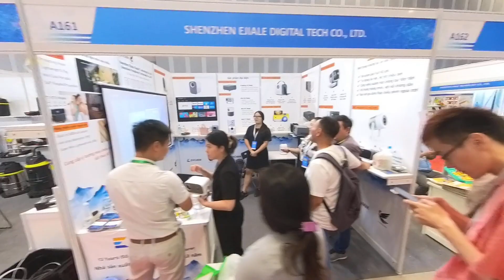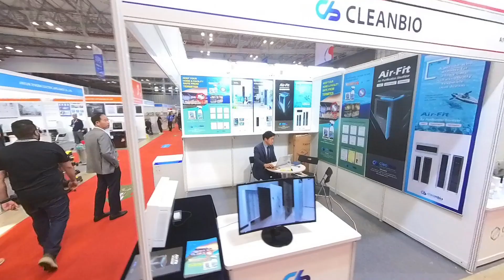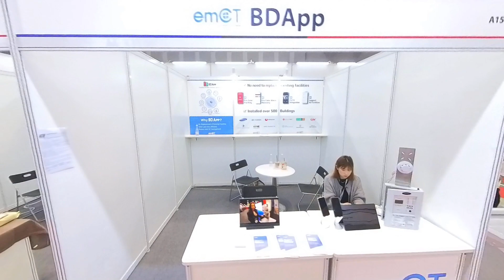What can you find in VIETNAM EXPO 2023 Exhibition in HCMC, Vietnam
A good place to meet verified suppliers from Vietnam and Asia.
Where you can find a wide range of products such as:

SPORTS FASHION
Sports textile products
Sports shoes and raw materials
Sports accessories
OEM service for sports uniforms
OUTDOOR SPORTS & RECREATION
Water sport
Climbing & camping
Golf, tennis, soccer equipment & services
Sports motorcycles & sports touring accessories
FITNESS & HEALTHCARE
Gym & fitness equipment
Massage and muscle relaxation machine
Injury & pain management, orthopedics
Sports nutrition
Technology, gadgets and mobile applications
INFRASTRUCTURE & SPORTS PRODUCTS
Machinery & equipment for swimming pools/outdoor courts/indoor practice courts
Design and build sports training and competition facilities and fitness centers
Stadium equipment
Equipment & tools for sports such as basketball, volleyball, table tennis, badminton, gymnastics, etc.
BICYCLE
Types of bicycles: sports bicycles, mountain bicycles, children's bicycles
Electric vehicles & electric vehicle engines
Sports motorbike
Replacement parts
Cycling fashion

VISITOR
Manufacturer, importer and distributor.
Organizations, sports associations, and regional mass organizations.
Contractor for construction of sports projects, stadiums, and physical education in schools.
Retailer and sports product store.
Manage gyms and sports clubs.
Sports enthusiast, athlete, coach.

And more.